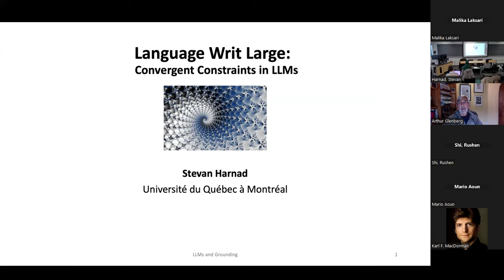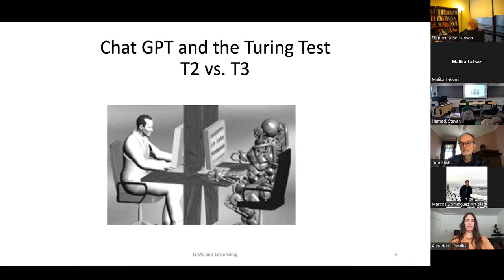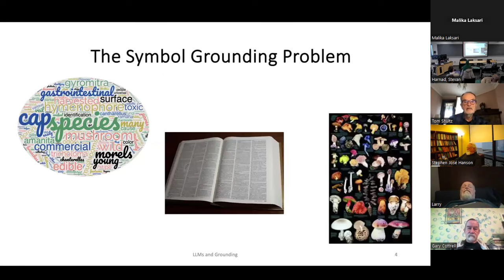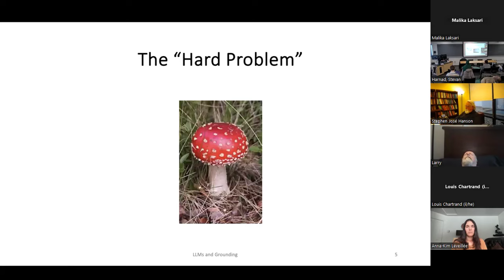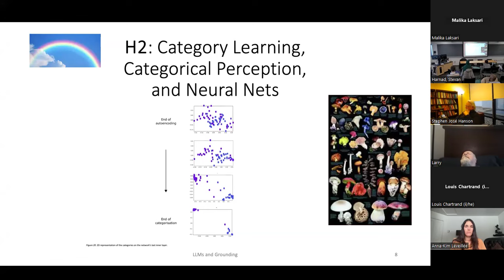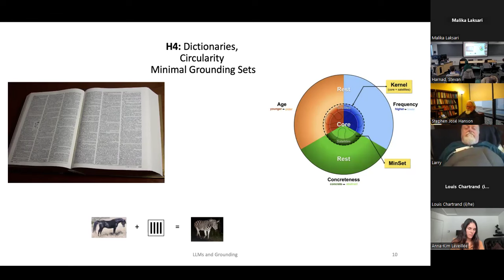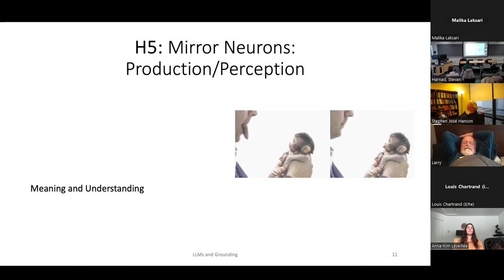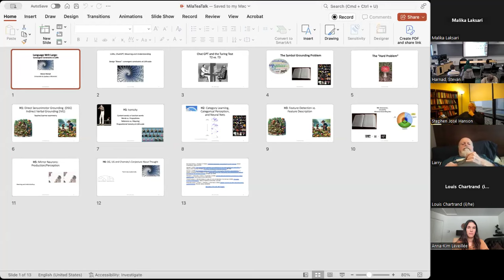Harnad: ChatGPT, Large Language Models, Meaning & Understanding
ChatGPT has remarkable verbal capacity but it is completely ungrounded: its words are completely unconnected to their to the things they refer to in the world. They are only connected to other words. Yet you can talk about it about anything, just as with a real person. What ChatGpPT does with words is known, but how that produces this amazing capacity when there is a large enough number of words, in text, is not understood. I don't understand it either, but I try to explain how some of it might be because of the nature of language when you have such a large language database along with GPT's analytical computational power and capacity.